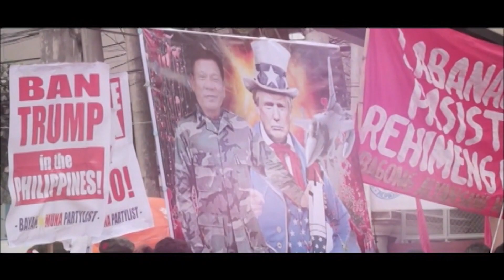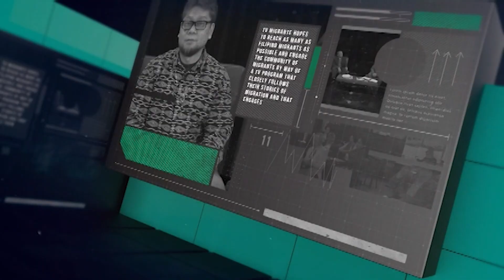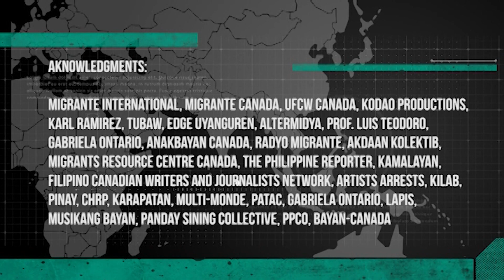TV Migrante Ep 103 Part 2 Justice for Migrants Four J4M4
TV Migrante interview with Justice for Migrante Workers and Migrante Ontario members Lourdes de la Pena and Jesse Veneranda.